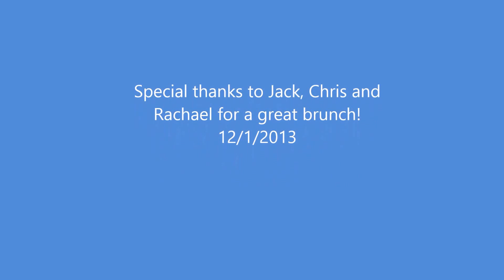Playing Ellen DeGeneres Heads Up game over brunch!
Heads Up, Ellen DeGeneres ,